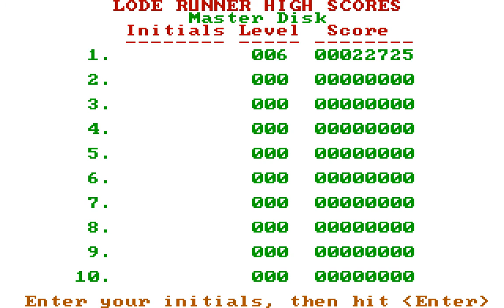DOS Game: Lode Runner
Lode Runner gameplay, played and recorded with DOSBox.